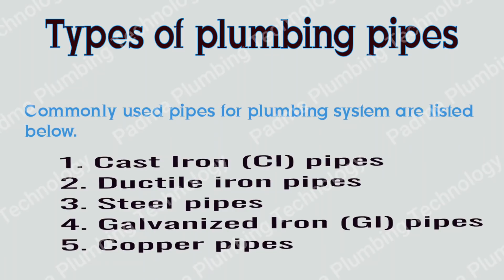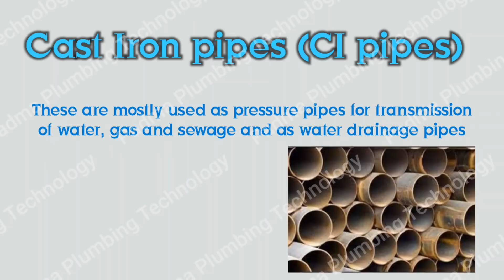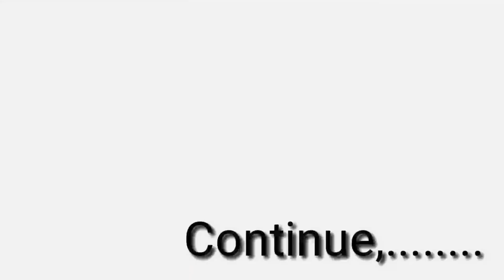What is Pipe ? Types of Pipe#plumbing 🙏please check description read 🙏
What is Pipe?

The pipe is a straight pressure-tight cylindrical hollow, used in the piping system to transport liquid, gas, and sometimes solids.

Classification of Pipes (Types of Pipe)
Different types of pipes used in various design conditions, considering technical and commercial parameters. For small & medium sizes requirement, seamless pipes are more popular whereas, for larger diameter, welded pipes are more economical.

Based on the way pipe manufacturing, Pipes are mainly classified into two categories seamless and welded. Welded pipes are further classified based on the method of welding. There are two ways to weld pipe 1st is with filler metal and 2nd is without filler metal.

Submerged Arc Welding process is with filler metal welding whereas ERW/EFW and HFW are no filler welding methods to weld the pipe. SAW pipes are further classified as straight seam and spiral seam pipe. Straight seam pipes are also known as L-SAW or long seam SAW pipes. Medium diameter straight SAW pipe has a single seam whereas a large diameter pipe has a two-weld seam.
What is Pipe Class?
Piping class or Pipe Class is a document that specifies the type of the components such as a type of pipe, schedule, material, flange ratings, branch types, valve types and valve trim material, gasket, and all the other components specific requirements to be used for different fluids under different operating conditions in a plant.

Pipe class is developed considering Operating Pressure, temperature, and corrosive environment. Different material specifications are segregated in separate “Piping Class”.  Pipe class is part of the Piping specification.

Shortcode is used to cover all the information applicable to the given pipe class. This pipe class is also included in the line number so that field construction engineer can easily identify the material required.What is the piping Specifications?
Piping Specifications are technical documents that are generated by private companies to address additional requirements applicable to a specific product or application.

Piping Specs provides specific/additional requirements for the materials, components, or services that are beyond the code and standard requirements. For Example, if you want A106 Gr B pipe with Maximum carbon of 0.23% against standard requirements of 0.3% Max, you must be specified this requirement in your purchase specification.
Why did Specification require?

It allows a purchaser to include special requirements as per design and service conditions.

It also allows customization of the product.

Please note requirement in the specification is Must meet requirements.

Normally, oil & gas facilities generate their own specification during the FEED stage that is front-end engineering and design or sometimes uses readily available specifications from well-established companies such as Shell, Bechtel, EIL, and chevron.

What is Piping Components?

Piping Components are mechanical elements suitable for joining or assembling into a pressure-tight fluid containing piping system. Components include pipes, tubes, fittings, flanges, gaskets, bolt-nuts, valves, expansion joints, hose pipes, traps, strainers, separators, control valves, safety valves, blind flanges, spectacle blinds, and drip rings, etc.

What is the Piping System?

Piping System can define as when piping components are joined together to perform some specific activities such as convey, distribute, mix, separate, discharge, meter, control, or stop the fluid flows is known as a piping system.

If you want to become an expert in piping components you can buy my full course that covers all details related to piping components.

Pipe Dimension

Pipe dimensions are given in size and schedule numbers. Three different terms are commonly used to define the size of the pipes.

NPS – Nominal Pipe Size

NB – Nominal Bore

DN – Diameter Nominal
Copyright Disclaimer19- Copyright Disclaimer under section 107 of the Copyright Act 1976, allowance is made for "fair use" for purposes such as criticism, comment, news reporting, teaching, scholarship, education and research.